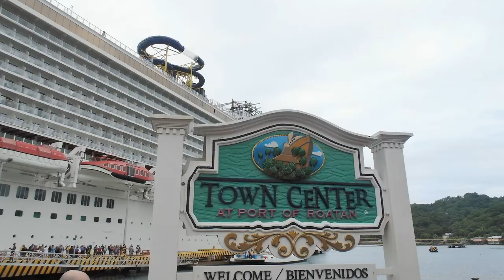14 Volcano Roatan